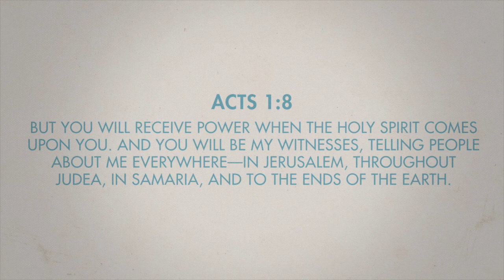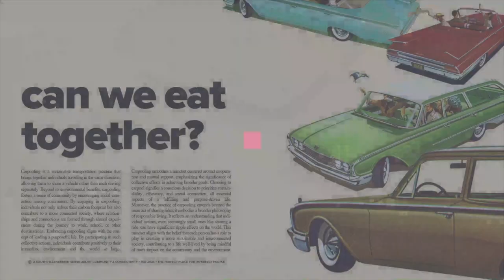Week 2 – Fast Food & Table Settings (The Difficult Work of Communion)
Life is busy and it shows no signs of slowing down. For many of us, that means we do our best to maximize our time and minimize distractions. That isn’t always a bad thing, but it certainly can be a bad thing. Some parts of life aren’t meant to be rushed, skipped or sped through. It might be convenient to drive-thru a favorite fast food spot, or even DoorDash your meal, but it’s just not the same as sitting down at a table with others. Jesus sat at a few different tables and seemed to think sharing a meal with others was absolutely worth it. Why is that, and what can Jesus’ meals then teach us about our meals today?